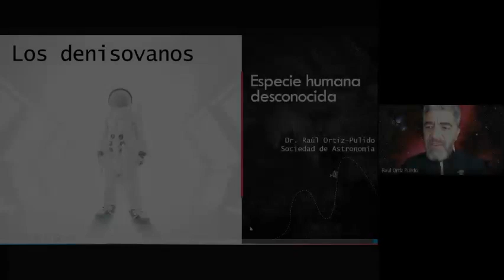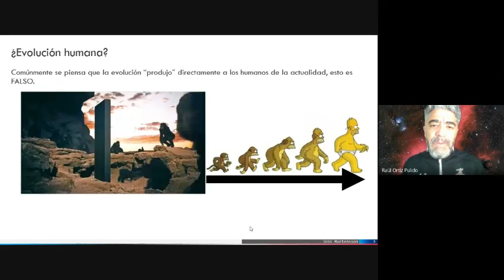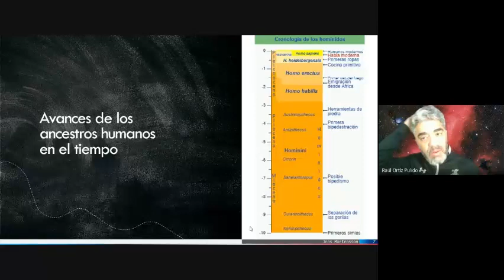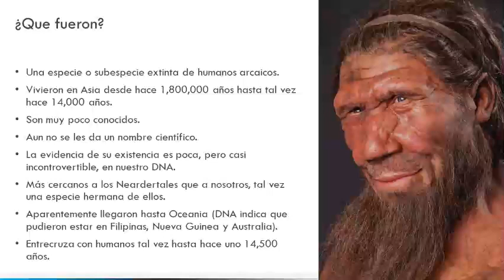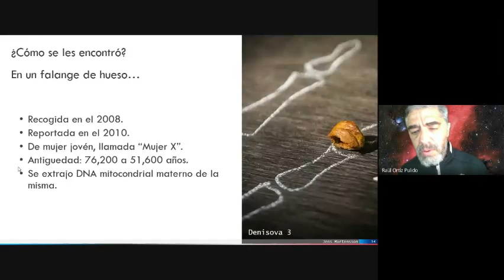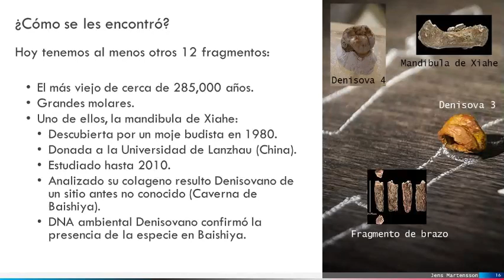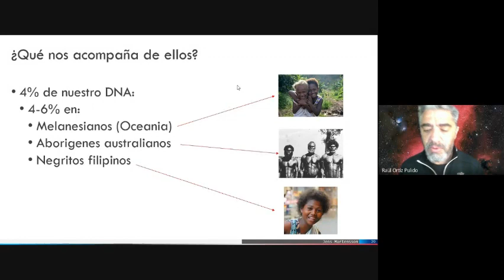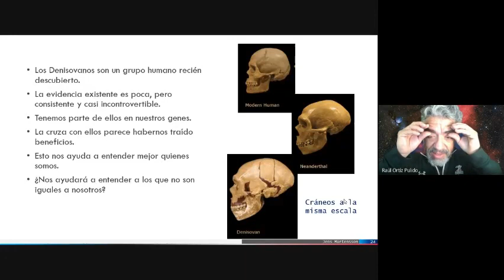Especie humana desconocida: Los Denisovanos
¿Existen otros humanos? Acompaña al Dr. Raúl Ortiz-Pulido a descubrir un grupo humano recién descubierto en Asia: los Denisovanos. De este grupo tenemos menos de 20 restos fósiles de ellos, algunos mucho más pequeños que el tamaño de un anillo. A pesar de eso podrías sorprenderte por la contribución que los Denisovanos habrían hecho a la humanidad.